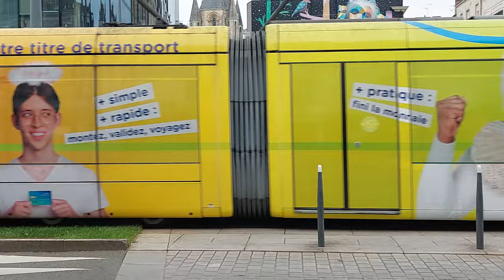Tramways et autobus du réseau Irigo de Angers (49). @B.Breteau YOUTUBE.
Bonjour.
Autobus et trams d'Angers ( ma ville natale et où j' habite actuellement) , vue du Boulevard Foch à Angers , un beau boulevard Angevin. La marque Scania est majoritaire , concernant les autobus, puisqu'il y a une unité de production Scania, (poids lourds) à Angers et aussi des bus: MAN, Heuliez  etc... les tramways sont de la marque Alstom Citadis. La couleur des tramways et bus Angevins est très agréable à regarder. Bonne lecture, bonne journée à vous et à bientôt.
@B.BRETEAU YOUTUBE.